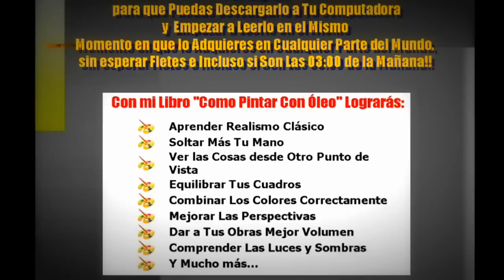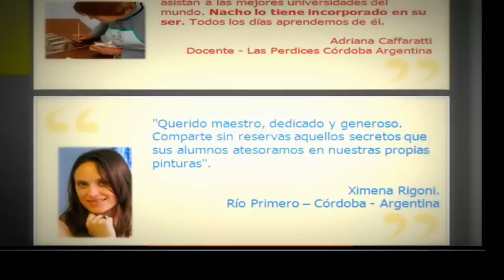Como pintar al oleo paso a paso- Tecnica al detalle de pintura al oleo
¿Cómo se presenta la pintura al óleo?

Se compra en pequeños tubos metálicos, parecidos a los tubos de pasta de dientes.

 Hay tubos de 20, 60, 150, 200 centímetros cúbicos, algunos colores se expenden en latas de 500.

 Para su uso se desenrosca el tapón, se extrae el óleo apretando el tubo y se deposita en una paleta de pintor. Inmediatamente se enrosca el tapón.

descubre mas aqui